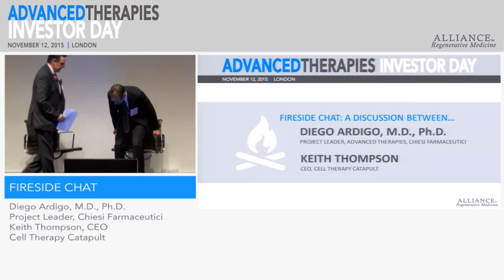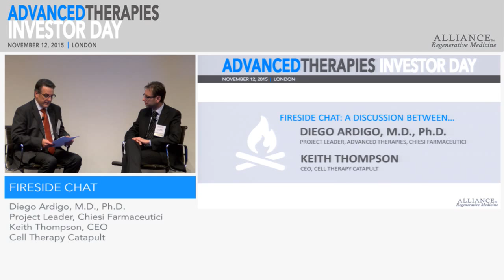Fireside Chat: Diego Ardigo, Chiesi Farmaceutici; Keith Thompson, Cell Therapy Catapult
Speakers:
Diego Ardigo, M.D., Ph.D., Project Leader, Advanced Therapies, Corporate Drug Development, Corporate R&D, Chiesi Farmaceutici
Keith Thompson, CEO, Cell Therapy Catapult